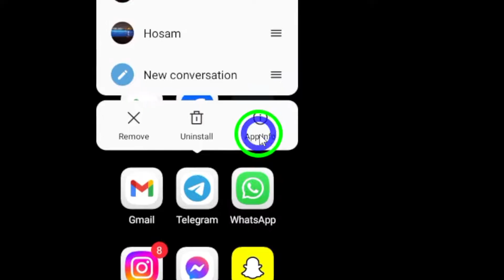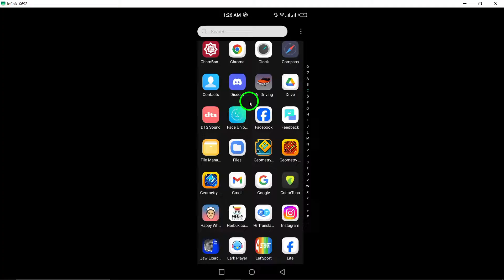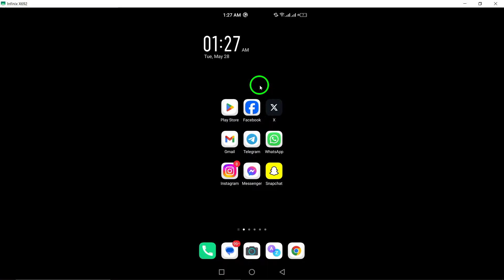How To Fix Telegram Connecting Problems (Updated)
Learn how to fix Telegram connecting problems with this updated guide:

1. Check your internet connection: Ensure that your phone is connected to a stable and reliable Wi-Fi network or mobile data
2. Restart Telegram: Close the Telegram application completely and reopen it
3. Restart your phone
4. Clear app cache and data: Go to the Settings menu on your Android phone, then navigate to the app settings or application manager. Find Telegram from the list of installed apps, and clear the app cache and data. Please note that clearing data will log you out of Telegram, so make sure you have a backup of your chats if necessary
5. Update Telegram: Make sure you have the latest version of Telegram installed on your Android phone. Outdated versions can sometimes cause connectivity issues. Visit the Google Play Store, search for Telegram, and click the "Update" button if an update is available
6. Check storage space: Insufficient storage space on your Android phone can lead to various issues, including connection problems. Ensure that you have enough available storage for Telegram to function properly
7. Enable or Disable VPN

Discover how to resolve Telegram connectivity issues effectively by following these step-by-step instructions.